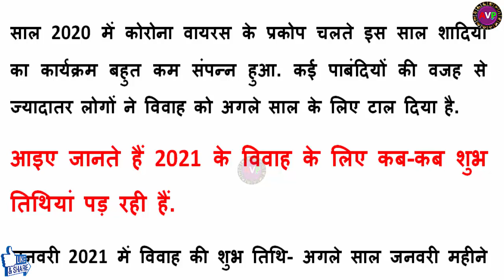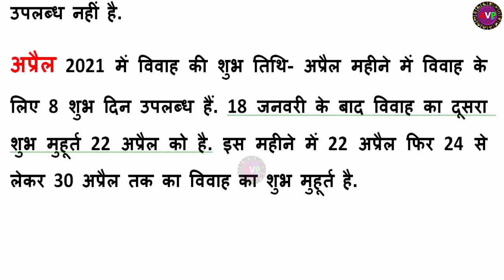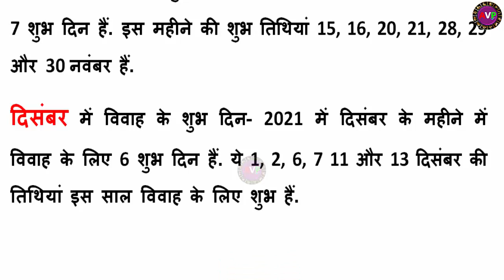Vivah Shubh Muhurat Dates 2021 || साल 2021 शुभ विवाह की तिथियाँ || Marriage dates in 2021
marriage dates 2021,
mundan muhurat 2021 dates & timings,
shubh vivah dates in april 2021,
vivah muhurat 2021,
marriage dates in 2021,
वर्ष 2021 में विवाह की शुभ तिथियां,
2021 marriage dates in india calendar,
वर्ष 2021 में विवाह की शुभ तिथियां क्या है,
marriage ceremony dates 2021 in hindi,
saal 2021 abujh vivah muhurat dates.